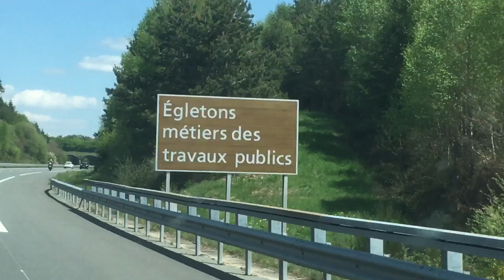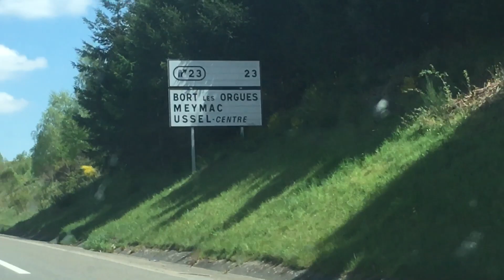Long way Homes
Limousin Road